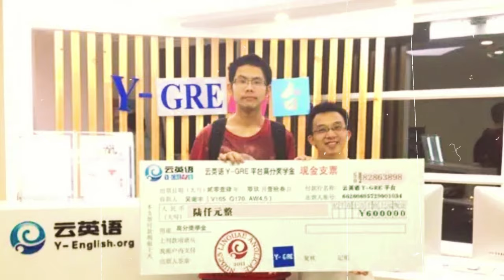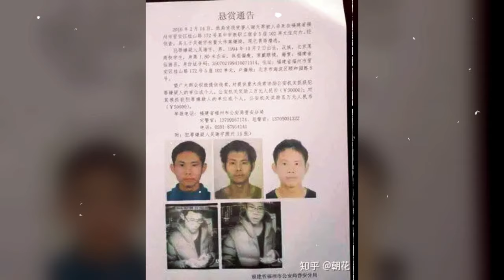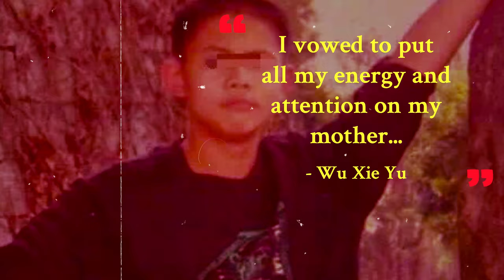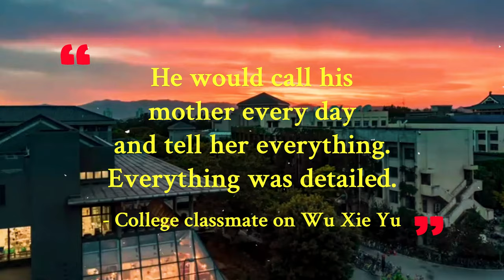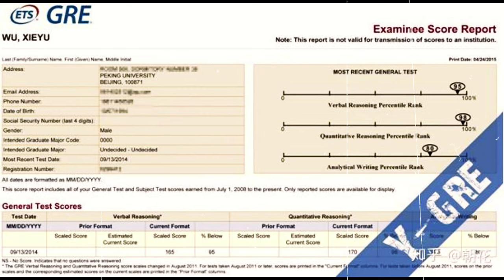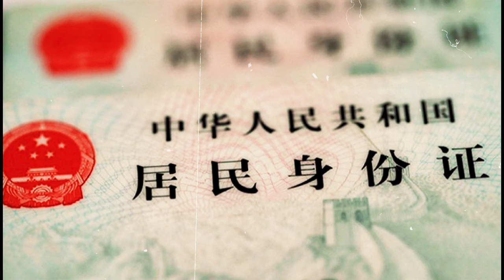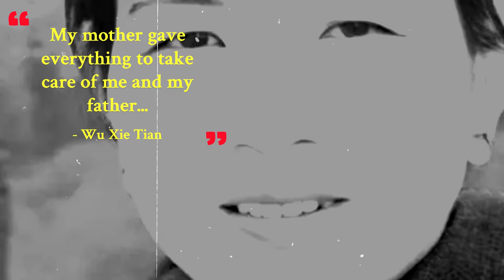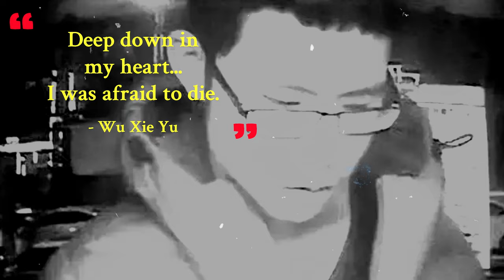The perfect son who brutally murdered his mother. The Wu Xieyu case.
One of the top students at one of China's most prestigious universities, Wu Xieyu was the model of the perfect Chinese son. Intelligent, dedicated and seemed destined to go on to great things in his future.
Until he made the decision to violently beat his mother to death. The woman who had been raising him alone since the death of his father.
The crime shocked the country as Wu Xieyu didn't fit the profile of a calculated, vicious killer. After years as a fugitive, once he was finally arrested people wanted to know why he chose to do the unthinkable.